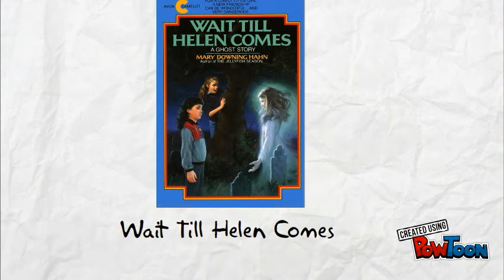Michael: fantasy Vs Reality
This is a book trailer for the book Wait Till Helen Comes.  It shows Michael's point of view.  All he really cares about is bugs.  He doesn't believe in Helen.-- Created using PowToon -- Free sign up -- Create animated videos and animated presentations for free.  PowToon is a free tool that allows you to develop cool animated clips and animated presentations for your website, office meeting, sales pitch, nonprofit fundraiser, product launch, video resume, or anything else you could use an animated explainer video. PowToon's animation templates help you create animated presentations and animated explainer videos from scratch.  Anyone can produce awesome animations quickly with PowToon, without the cost or hassle other professional animation services require.